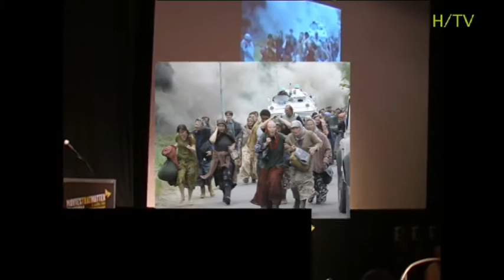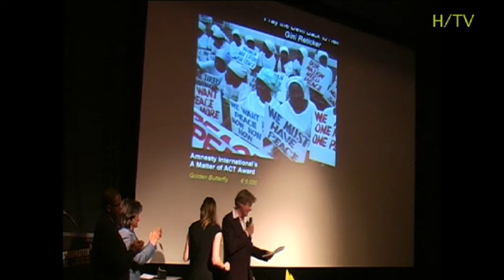H/TV@Movies that matter festival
H/TV, de studenten tv omroep van De Haagse Hogeschool bij het Movies That Matter filmfestival van Amnesty International. Met o.a. Maxime Verhagen.